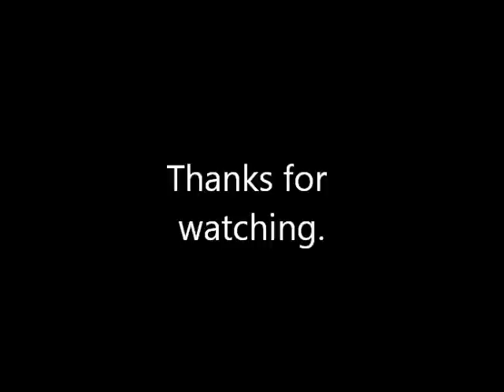Ove - Requiem for a dream , Piano (Easy version)